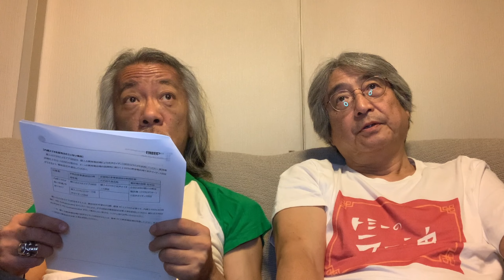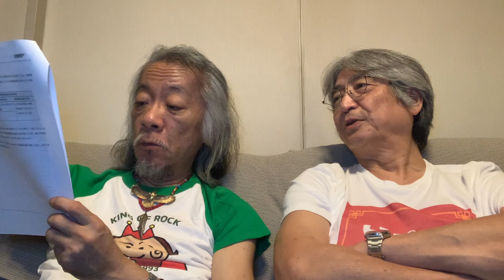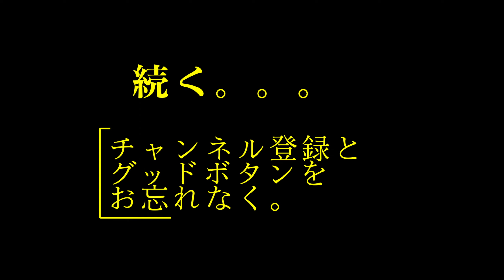その315・逸話もありぃのカヴァー曲いろいろ / やって欲しい！！クラプトン来日公演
ロックよもやまch
エリック・クラプトンを筆頭にビートルズ、クイーン、レッドツェッペリン、ローリング・ストーンズ、ロリーギャラガーなど様々な海外のロック・ミュージシャンにスポットを当て、教科書的な説明動画ではなくここでしか聞けない業界裏話やアーティストに直接会った経験談などを盛り沢山にお送りしています。

テンション低くゆるゆるなトークですが、話の内容はかなり濃厚です。